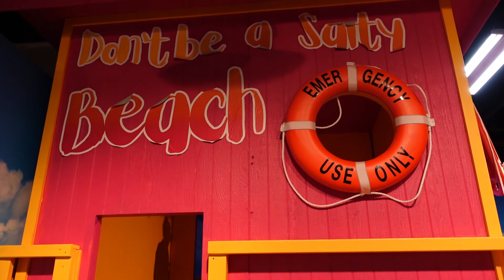Miami Sweet Candy Experience 🍭 | Fun Things to do with Kids in Miami Florida 2022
Today we visit the Miami Sweet Candy Experience, showing you more fun things to do with kids in Miami Florida in our healthy family vlog. Our kids were out of school on Christmas vacation so we took them to a local Candy Museum called Miami Sweet in Aventura Florida, located inside the Aventura Mall. The museum features artwork created entirely from candy! There are little signs that tell you how long each piece took to make. There are several rooms that you walk through and each has a different theme and experience. This is a fun thing to do with kids in the South Florida area, it's also a great location for any content creator in the area to come and take selfies and photos for Instagram, YouTube and TikTok! The only downside is that you have limited time in each room. They are planning on offering VIP experiences in the future.

About us:
We are Jack and Meg Liz Owoc - the Bang Energy Family - and we are the owners of the global company Bang Energy. Our YouTube videos are full of family-focused content to inspire you to raise healthy kids. To complement our full line of sports nutrition, immunity, and performance products for adults, we are now also developing a variety of different health and nutrition products for kids. We hope you will join us on our family vlog journey!

If you enjoyed today’s video where we visit the Miami Sweet Candy Experience, showing you more fun things to do with kids in Miami Florida in our healthy family vlog, please remember to like, share, subscribe and leave a comment if you have any questions, suggestions, or feedback. We hope to see you here again soon!